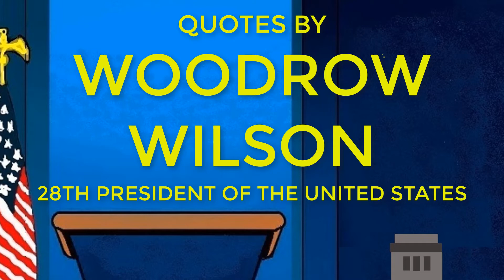WOODROW WILSON - A nation which does not remember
WOODROW WILSON 28th President of the US

“A nation which does not remember what it was yesterday, does not know what it is today, nor what it is trying to do. We are trying to do a futile thing if we do not know where we came from or what we have been about.”

The government, which was designed for the people, has got into the hands of the bosses and their employers, the special interests. An invisible empire has been set up above the forms of democracy.

“We grow great by dreams. All big men are dreamers. They see things in the soft haze of a spring day or in the red fire of a long winter's evening. Some of us let these dreams die, but others nourish and protect them; nurse them through bad days till they bring them to the sunshine and light which comes always to those who sincerely hope that their dreams will come true.”

Liberty has never come from Government. Liberty has always come from the subjects of it. The history of liberty is a history of limitations of governmental power, not the increase of it.

By 'radical,' I understand one who goes too far; by 'conservative', one who does not go far enough; by 'reactionary', one who won't go at all.

There can be no equality or opportunity if men and women and children be not shielded in their lives from the consequences of great industrial and social processes which they cannot alter, control, or singly cope with.

America was established not to create wealth but to realize a vision, to realize an ideal - to discover and maintain liberty among men.